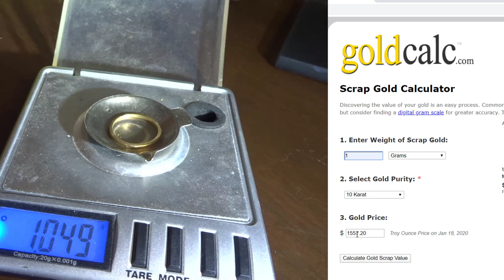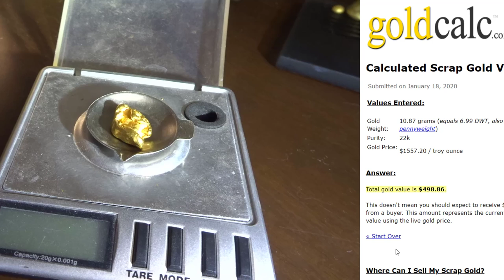How to test gold for its purity. *And give it a value*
Here is how anyone can value their gold, whether it is a gold nugget or a piece of gold jewelry.  Also you can determine weather or not it is gold at all.  In this video we will be using a "Scratch test" where we scratch some of the gold onto a piece of black slate and use different acids to see what acid dissolves the gold.  once you know which acid dissolves the scratch of gold, you can figure out its Karat value.  from there it is a simple online tool to determine the value of the piece of gold.  What is it worth on the market can be a bit different the the actual gold value.  As nuggets can sell for more than what the gold is worth.

Links to equipment used in my videos:

Gold panning equipment:
Garrett 15" Supper Sluice gold pan
Garrett Gold Guzzler snuffer
Garrett gold panning kit
Razor Back Shovel

Metal detecting equipment:
Garrett AT Gold metal detector
Gold Bug 2 metal detector
Falcon MD 20
Garret pinpointer
Sand scoop

Filming equipment:
Sony HX80 camera
Ricoh WG50 underwater/closeup camera
Sunglasses with built in camera
USB microscope

Larger mining equipment:
Gold cube
Gold cube trommel
Honda generator
Honda water pump
Milwaukee shop vac
Milwaukee hammer drill
Cobra crusher
KK8 Kiln

Dan's hat

This video is produced by Dan Hurd, Prospector, Miner, Teacher and YouTuber, as part of his YouTube channel based on educational videos about gold mining, gold panning, prospecting, rock hounding, and mineral collecting.